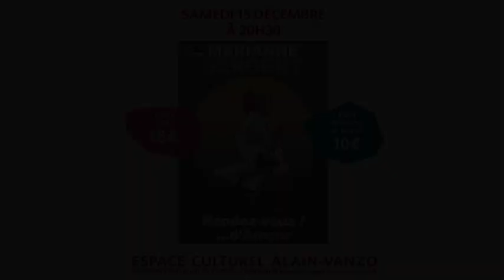Rendez-vous d'Amour - Marianne Sergent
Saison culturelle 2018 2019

La tornade rousse est de retour avec sa gouaille unique !

Elle nous entraine dans sa mémoire, dans ses amours, joli parcours, jolie croisière… La rigolade y est bien sûr, la santé aussi, la philosophie évidemment… Et la révolte ? Oui elle y est ad vitam !!! Notre militante de la joie de vivre se livre à une analyse philosophique et joyeuse de nos moeurs et de notre société. C’est avec un devoir de mémoire jubilatoire qu’elle nous souffle des solutions civiques d’une évidence désarmante. Liberté de pensée et liberté d’expression ont toujours été les maître-mots de Marianne. On peut rire de tout du moment qu’il y a de la tendresse.

Figure de l’humour français, disciple de Philippe Avron, amie de Coluche et fille spirituelle de Romain Bouteille, Marianne Sergent débute sa carrière en 1972 dans « Célébration ». Auteur, interprète, metteur en scène, elle est à l’origine de nombreux sketches aux textes souvent subversifs. Elle joue au cinéma et est chroniqueuse à la radio. En 2012, elle fait un retour tonitruant au théâtre dans la comédie anglaise de Ben Elton : « Doris Darling ». Puis on la retrouve dans « La semaine de Marianne », un passage en revue de l’actualité à sa façon où elle livre ses remarques et réflexions : un vrai billet d’humeur et d’humour sur la politique, les faits divers, le sport...
Elle est revenue au Festival d’Avignon 2017 avec un beau « Rendez-Vous...d’Amour ! »

Comment prendre ses places?

En Mairie, auprès de Cathy GONNET
Du lundi au vendredi, de 10h00 à 12h30 et de 14h00 à 17h30.
Paiement par chèque ou espèces uniquement.
Vente par correspondance: renseignements au 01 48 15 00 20